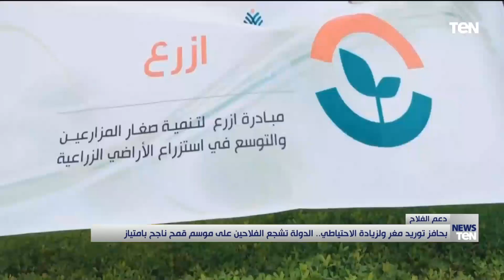بحافز توريد مغر ولزيادة الاحتياطي.. الدولة تشجع الفلاحين على موسم قمح ناجح بامتياز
قال الدكتور مصطفى مدبولي، رئيس مجلس الوزراء، إن المجلس أقر حافز إضافي لتوريد القمح بقيمة 250 جنيها؛ وبالتالي تصبح القيمة الإجمالية لتوريد القمح 1250 جنيها للأردب وهو رقم مجز مقارنة بالسنة الماضية.
وأضاف مدبولي، خلال مؤتمر صحفي، أن قيمة أردب القمح خلال العام الماضي، مع الحافز المصروف، حوالي 880 جنيها واليوم أصبح 1250، مؤكدا أن الحافز الجديد هو أمر مهم جدا فضلا عن مع استمرار الدولة في صرف السماد المدعم للفلاح.